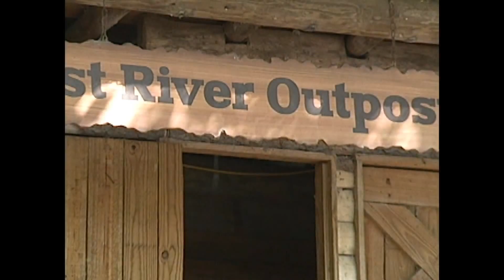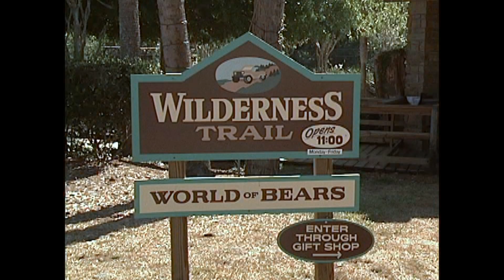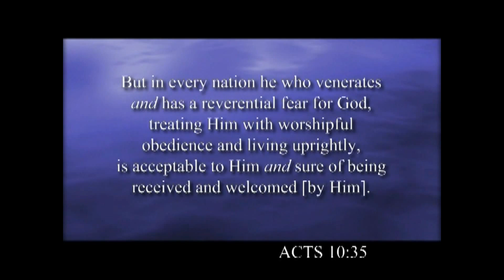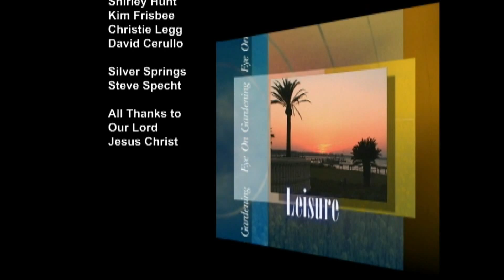EOGTV HD EP 0941a Silver Springa Park Ocala FL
Join Host Tim Alan From EOGTV For A Look Into Florida's Rich History and Spectacular Storied Facilities In The Sunshine State - Next Stop Glass Bottom Riverboats - Stream Eye On Gardening Free 24/7 365 Worldwide All Devices Produced Exclusively By @ThirdDayEntertainment